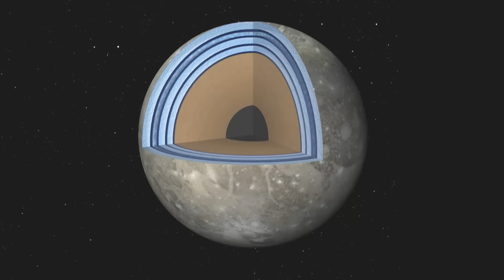Hermanos alienígenas | Secretos de la NASA | Discovery Latinoamérica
Investigadores descubrieron vastos océanos en Ganimedes, la luna más grande de Jupiter, y creen en la posibilidad de encontrar vida allí.